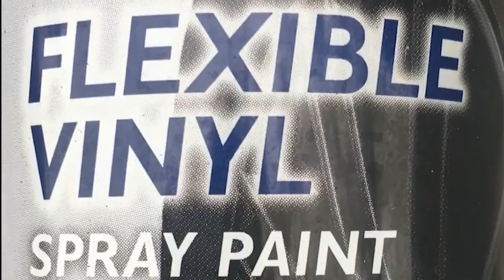Electronic drum pedal boards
Design by accident technique using fluorescent spray, covered by a random pattern of washing gel, and then flexible black vinyl spray.

The fluorescent paint is water based and is left to dry before the gel then black vinyl coat is applied. When left to dry the vinyl spray adheres to the fluorescent spray but not the gel. It can be easily peeled off to reveal the base coat under the fluorescent spray and the remaining fluorescent coat protected under the gel. Water is needed to remove the gel and then a varnish can be applied.